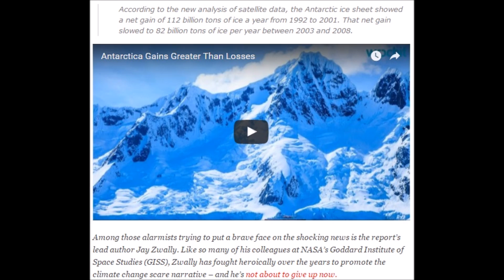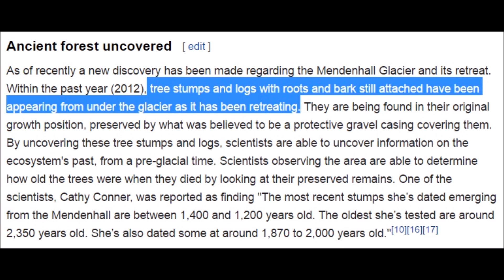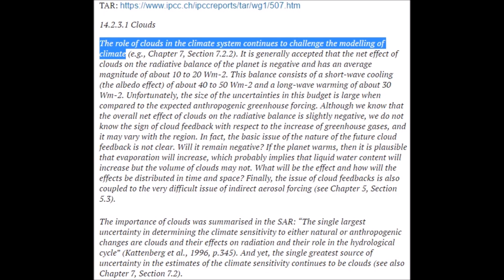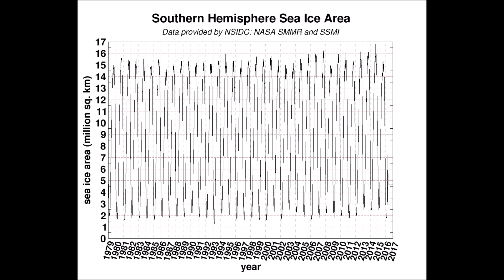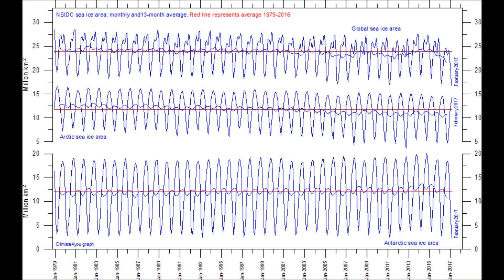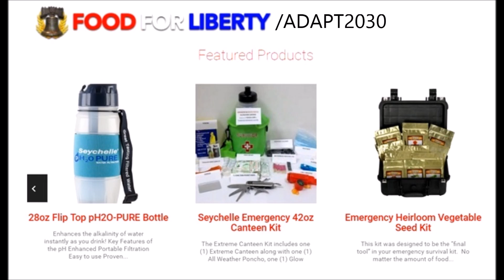IPCC Forgets Cloud Circulation in Antarctica & Vertical Farming Solutions (336)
Antarctica still gaining ice, a look at where underwater volcanoes are melting sea ice and why the IPCC didn't take into account cloud circulation models when doing projections for the continent. Long term 37 year look at global ice concentrations look as they always have. Aerofarms vertical farming using aeroponics for micro-greens.

You can also find this Mini Ice Age Conversations podcast on iTunes, Stitcher Radio and Soundcloud.

NASA Study: Mass Gains of Antarctic Ice Sheet Greater than Losses